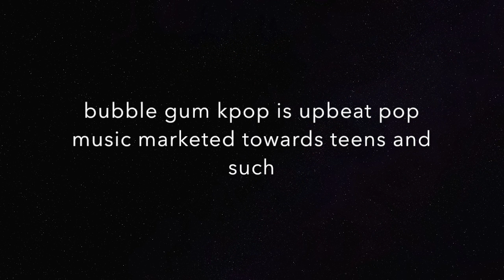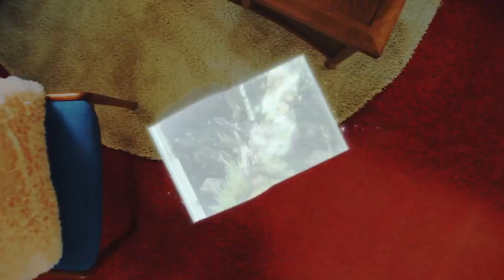thhe zodiac signs as bubblegum kpop songs!~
The signs as bubble gum Kpop songs!

Just my opinion, based off vibes and also astrology.

SONGS/SIGNS
ARIES
Hue by Hashtag
TAURUS
Russian Roulette by Red Velvet
GEMINI
love4eva by LOONA yyxy
CANCER
Closer by Oh My Girl
LEO
Pow Pow by Elris
VIRGO
Secret by The Cosmic Girls (WJSN)
LIBRA
No no no by Apink
SCORPIO
Navillera by Gfriend
SAGITTARIUS
Lipstick by Orange Carmel
CAPRICORN
Knock knock by Twice
AQUARIUS
Yes I am by Mamamoo
PISCES
Darling by Girls Day